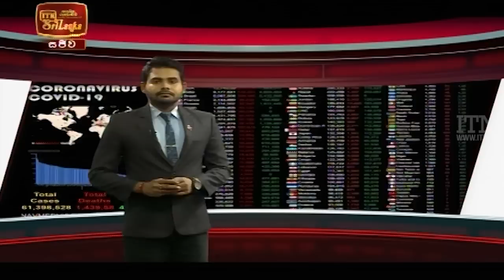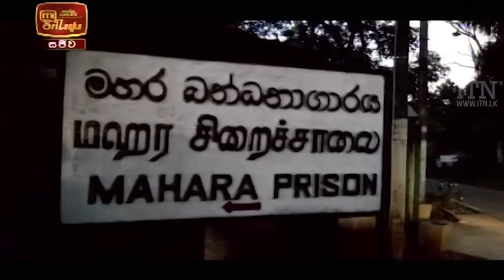ITN News 2020-11-29 | 06.30 PM